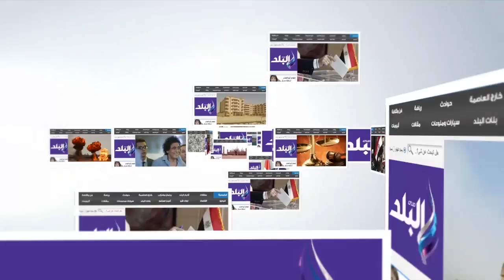صدى البلد | وزير النقل يشهد توقيع عقد إزدواج المسافة بين محطتي المرج لتقليل زمن التقاطر